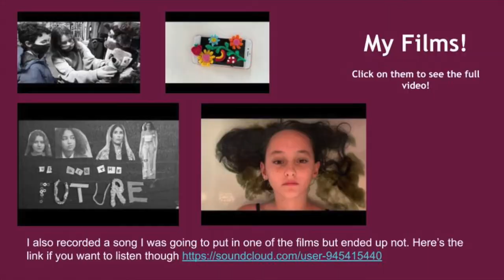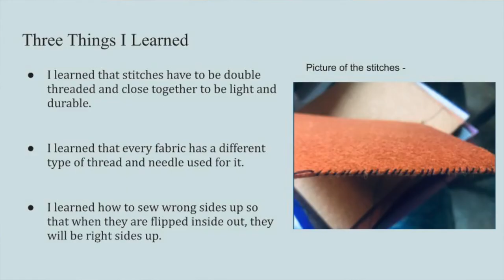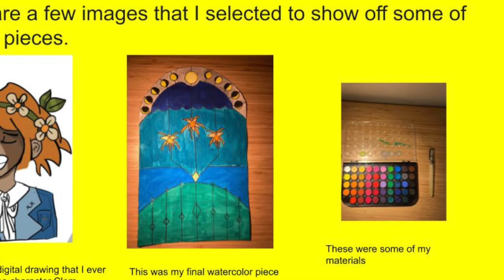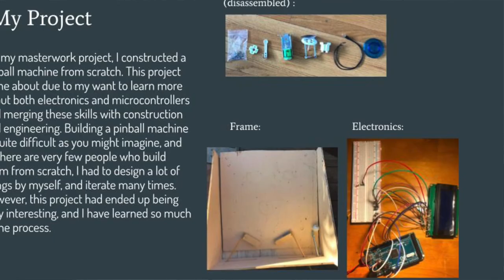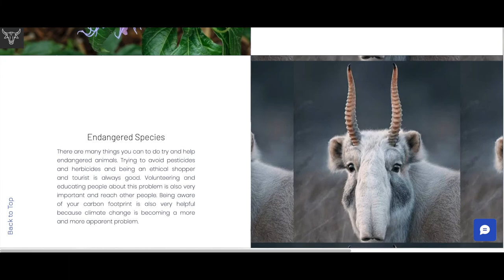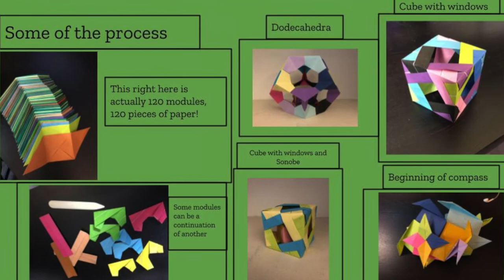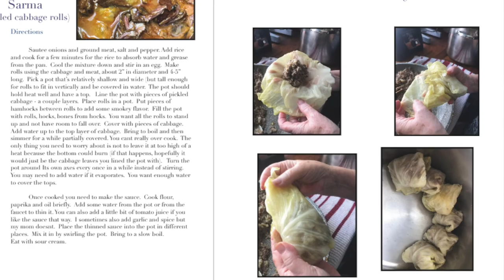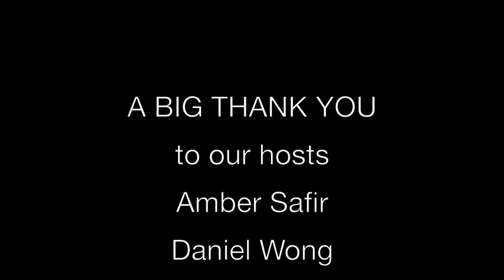Masterworks 2021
Black Pine Circle School's 2021 Masterworks overview.